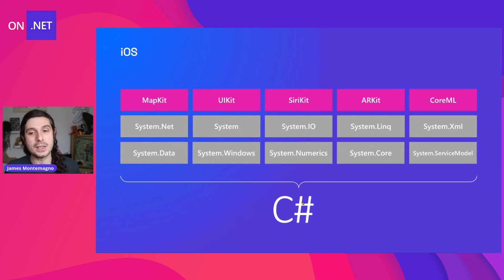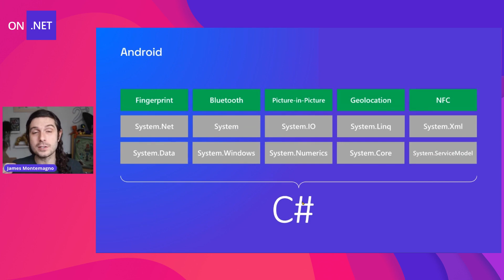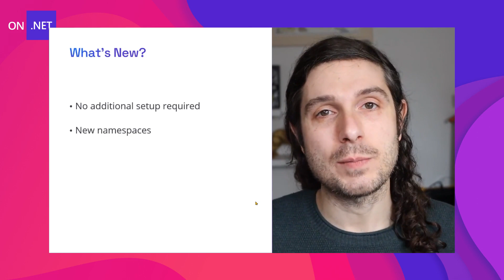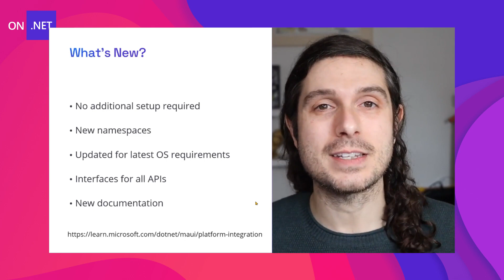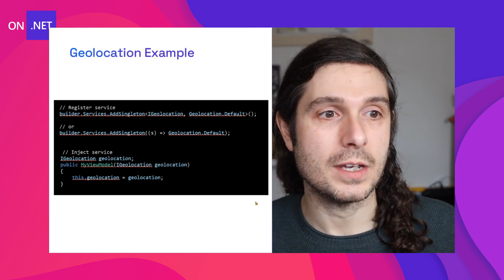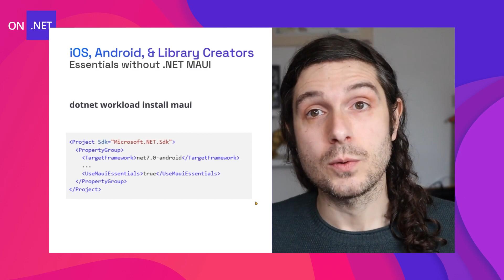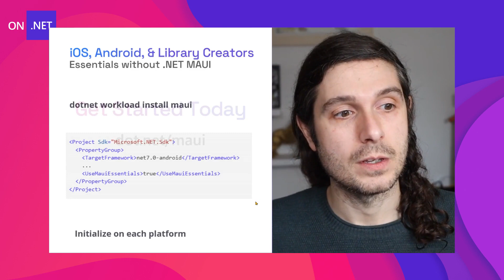Xamarin.Essentials is in .NET MAUI! Access platform APIs with a single API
Did you know that Xamarin.Essentials, a library for Xamarin and Xamarin.Forms apps that enabled developers to access platform features from a cross-platform API, is built into .NET MAUI! That is right! James will show you how to get started and what you need to know if you are upgrading from Xamarin.iOS, Xamarin.Android, or Xamarin.Forms apps.

00:00 - Introduction
00:33 - How does .NET MAUI work with native APIs
01:13 - What is Xamarin.Essentials?
02:10 - What's new in .NET MAUI?
03:38 - New namespaces
04:15 - Accessing APIs with Interfaces and Dependency Injection
05:00 - APIs without .NET MAUI and Libraries
06:10 - Wrap-up